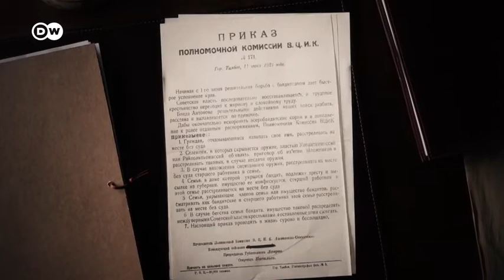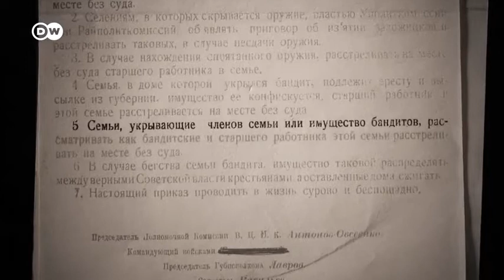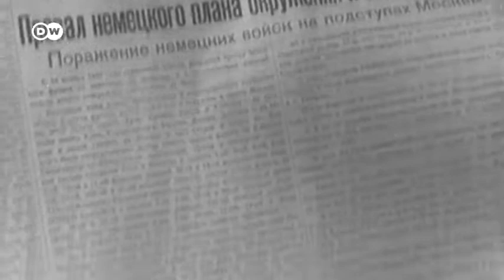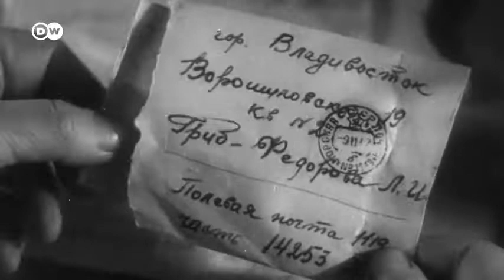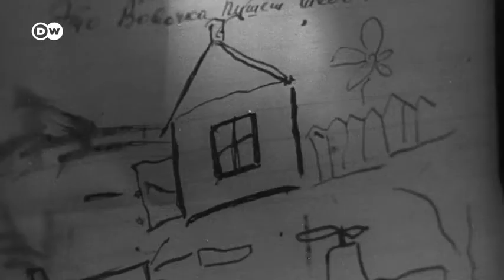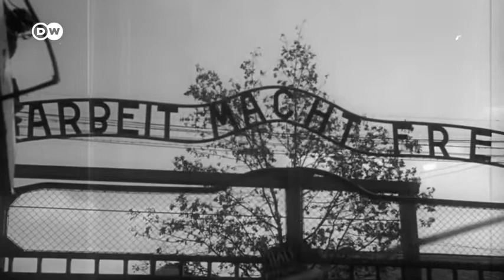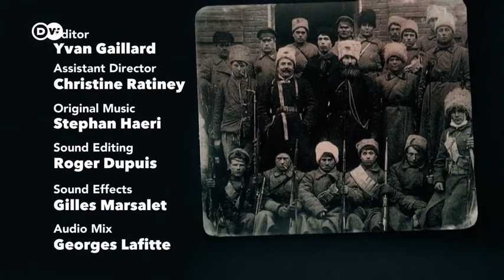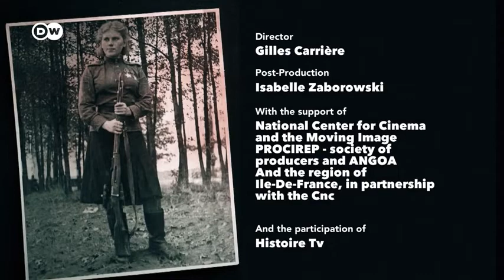La historia del Ejército Rojo 1-2. La Gran Guerra Patria